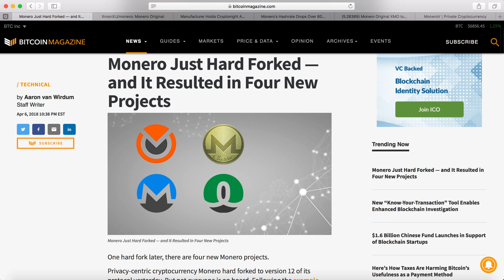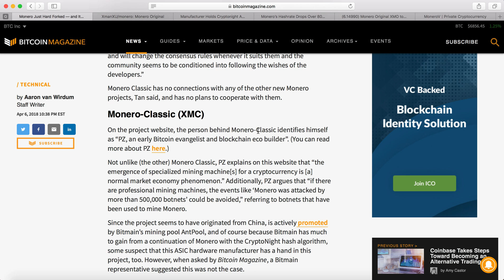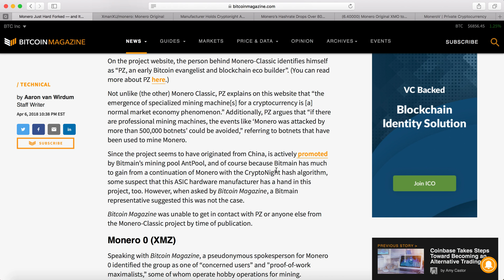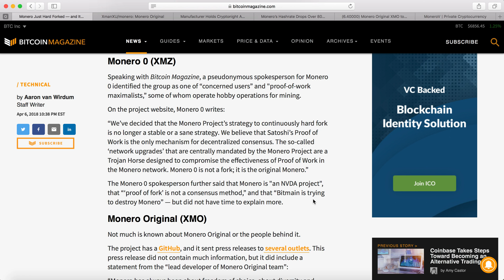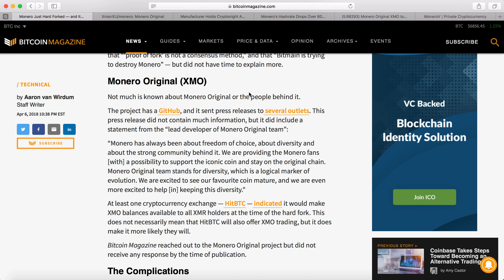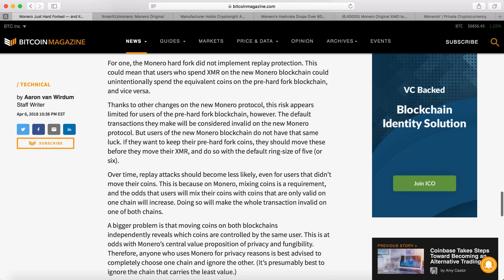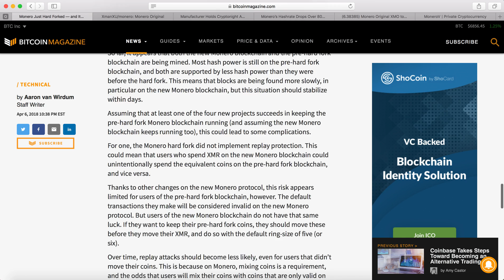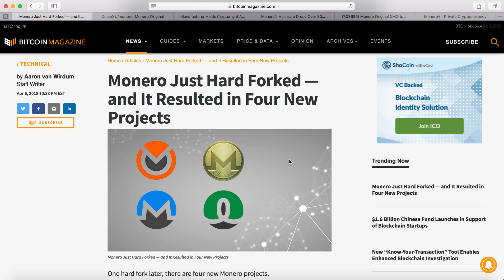Monero Hard fork | Monero Classic XMC | Monero Original XMO | Minero 0 XMZ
Monero has hard fork almost every 6 months, the recent hard fork changed the CryptoNight Proof of work Hashing algorithm to become ASIC resistant which make ASIC mining equipment useless. Bitmain is the major manufacturer of ASIC mining equipment. Changing to ASIC resistant prevent a handful of miners control the hashing power of Monero network. Moreno Hard fork also increases the ring size which improve privacy, bigger transactions, multi-signature, initial Ledge Nano S wallet Support.

Monero Classic XMC - ASIC is healthy and market driven process
Moreno-Classic - suspected to be backed by Bitamain
Moreno Original XMO- from lead developer of the Monero Original team. HitBtc supports Monero Original
Monero 0 XMZ - proof of work maximalist,  hobby operations mining monero

Bitcoin
17utWmobf21M358Dicxm7MrkmppgC7qDXL

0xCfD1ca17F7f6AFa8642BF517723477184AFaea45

Litecoin
LWPi44jntGu9Wi7XpXMoFjkky31j7F1ys5